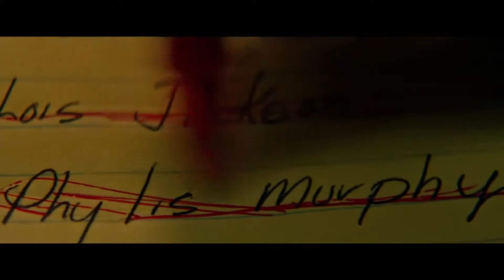The Last Word Official Trailer 2017